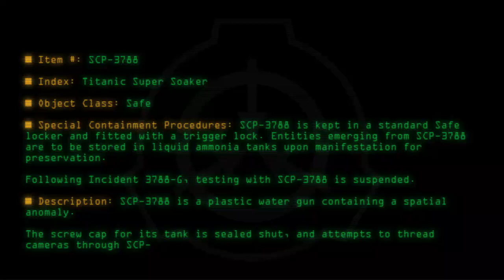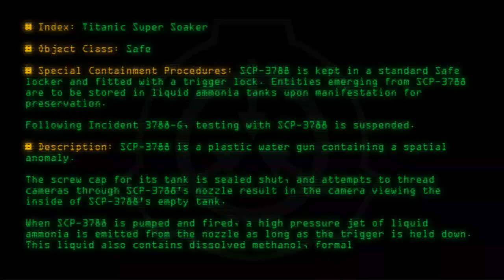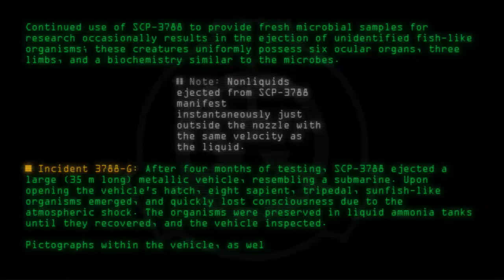SCP-3788 - Titanic Super Soaker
Code: SCP-3788
Title: Titanic Super Soaker
Rating: +132
Wordcount: 804
Last Edit: 06 Mar 2019 21:50
Revision: 4